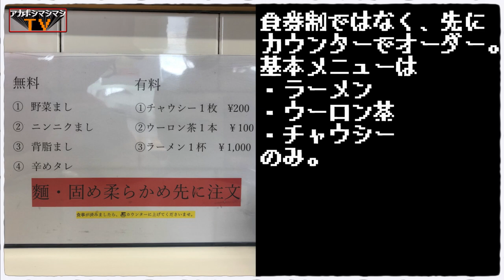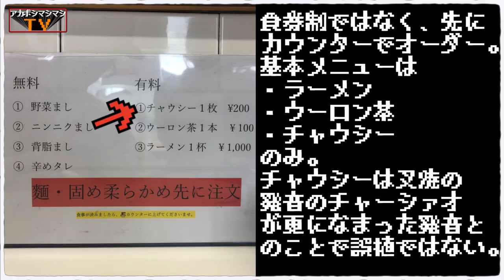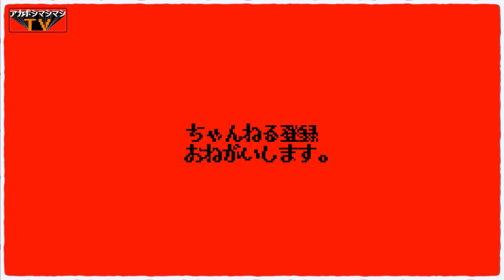関東の「三郎」を全店制覇せよ計画第一弾！【ラーメン三郎もくて庵】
📮住所📮
 茨城県日立市大みか町4-23-21

⏰営業時間⏰ 11:30～
※売り切れ次第終了（24食限定）

🛌定休日🛌
水曜

💺席数💺
6席

〜BGMの出典〜
オープニング
『8-bit Title』